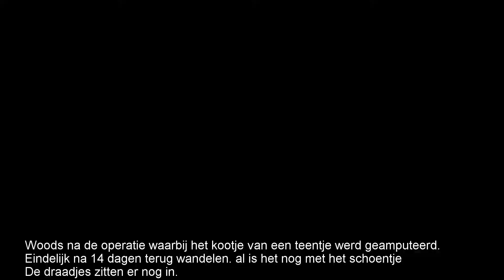Woods eerste sneeuw en pootje in genezing.